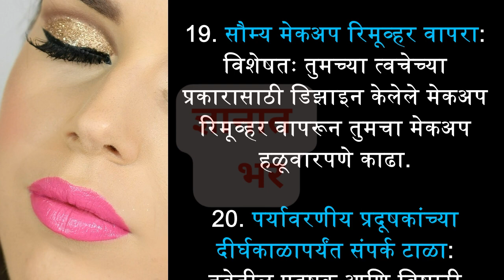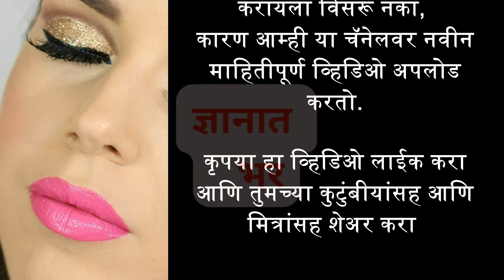तुमची त्वचा ग्लो नाही करत ? | ज्ञानात भर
अस्वीकरण: या YouTube चॅनेलवर प्रदान केलेली माहिती केवळ सामान्य माहितीच्या उद्देशाने आहे. हा व्यावसायिक सल्ला किंवा वैद्यकीय किंवा पौष्टिक मार्गदर्शनाचा पर्याय म्हणून विचारात घेऊ नये. येथे सादर केलेली सामग्री संशोधन, अभ्यास आणि वैयक्तिक अनुभवांवर आधारित आहे, परंतु वैयक्तिक परिणाम भिन्न असू शकतात. तुमच्या आहारात, व्यायामाच्या दिनचर्येत किंवा जीवनशैलीत कोणतेही बदल करण्यापूर्वी नेहमी योग्य आरोग्यसेवा व्यावसायिक किंवा पोषणतज्ञांचा सल्ला घ्या. या चॅनेलचे निर्माते प्रदान केलेल्या माहितीच्या वापरामुळे होणाऱ्या कोणत्याही परिणामांसाठी किंवा नुकसानीसाठी जबाबदार नाहीत. सादर केलेली माहिती लागू करताना दर्शकांना स्वतःचा विवेक आणि निर्णय वापरण्यास प्रोत्साहित केले जाते.